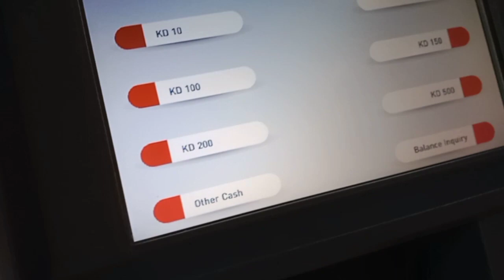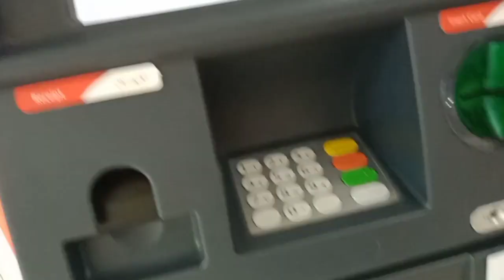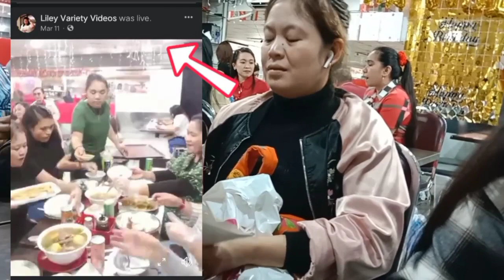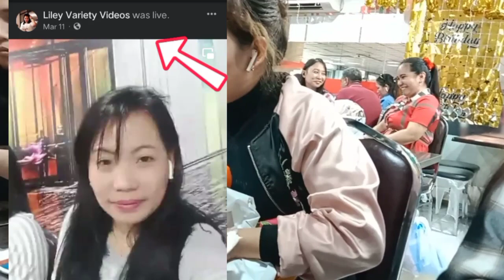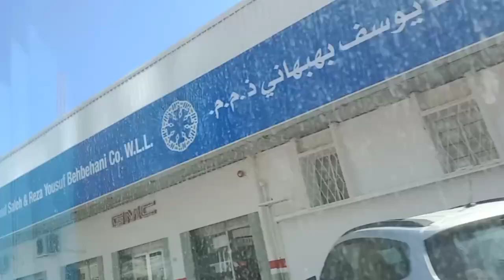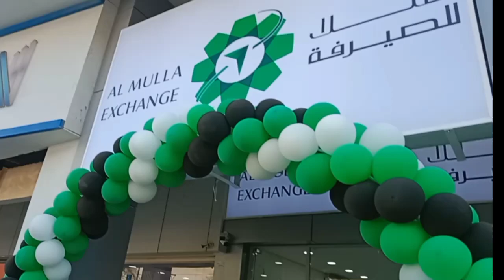Araw Ng gala nang mga Inday (stress-free)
Thank you so much for always watching my new upload videos. And support to my channel.